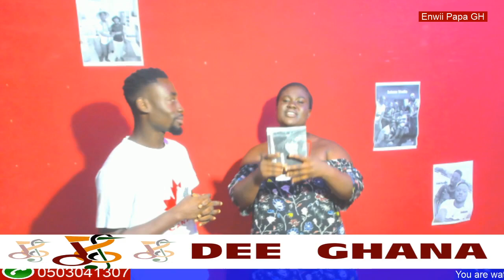I need a Man who can pragnant Me,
Many people have some problems pls if you have solution for her pls call lethelp our sister.0246996709